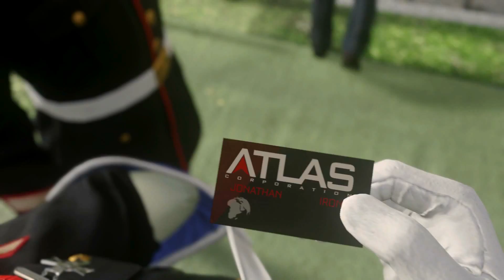[PS4] Call of Duty: Advance Warfare - Campaign - Mission #2 - Atlas | (1080p)